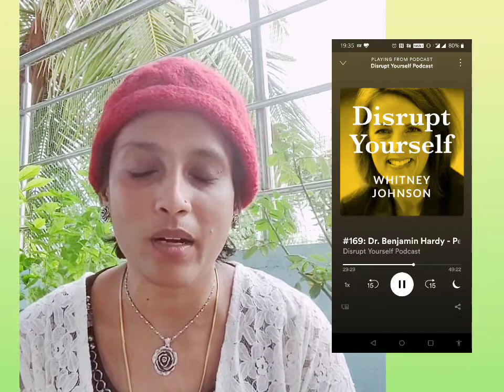நம் கதையை மாற்றி எழுத முடியுமா?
Episode 14 – நம் கதையை மாற்றி எழுத முடியுமா?
 இந்த பகுதியில் நம் ஆழ்மனதில் பதிந்து பொதிந்து நம் வாழ்க்கையை சத்தமில்லாமல் பாதித்து வரும் அவநம்பிக்கை சார்ந்த விஷயங்களை பற்றிய ஒரு உரையாடல்.  இது போன்ற  நம்பிக்கை முறைகளையும், வாழ்க்கையை பின்தள்ளும் கருத்துக்களையும் தெளிவின் மூலம் வளர்ச்சியை நோக்கிய பாதையில் எடுத்து செல்லும் அணுகுமுறைகளை பற்றி உரையாடியுள்ளோம். கேட்டு,  மகிழுங்கள்.